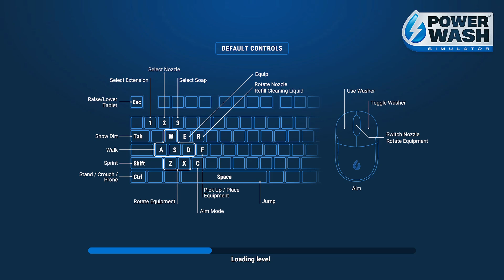PowerWash Simulator EP 2. career mode!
Join me trhough my PowerWash simulator for a first playtrough. Enjoy the satisfying cleaning adventure!